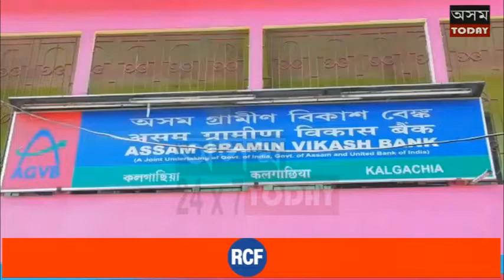কলগাছিয়াস্থিত অসম গ্ৰামীণ বিকাশ বেংকৰ কাৰ্যালয়ত উত্তেজনাময় পৰিৱেশৰ ।